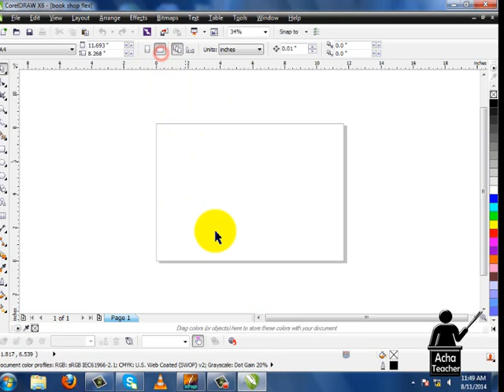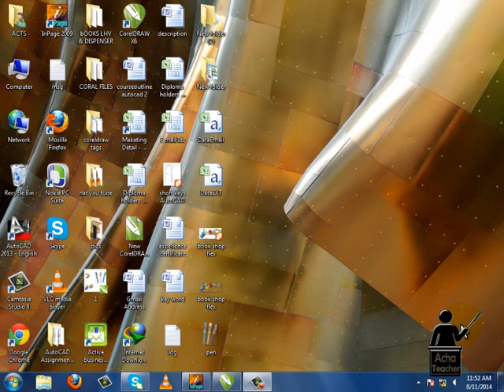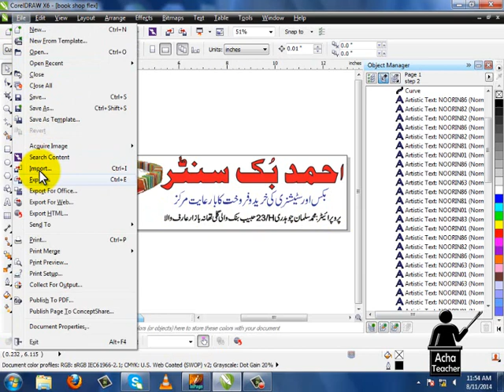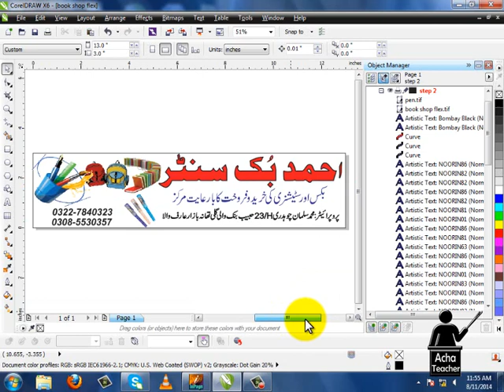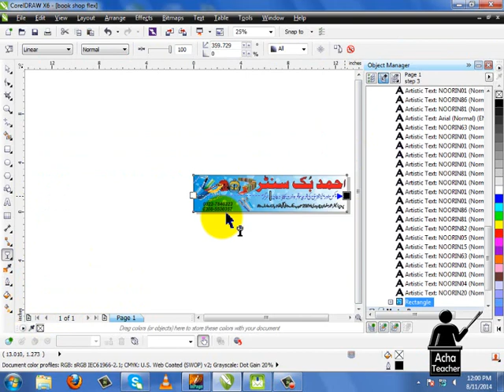How to make a flex design in coreldraw